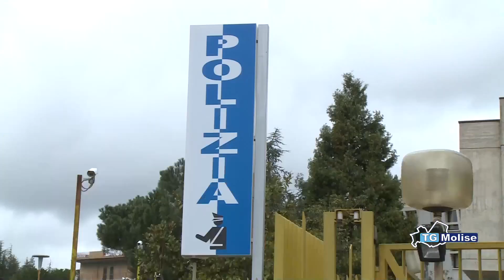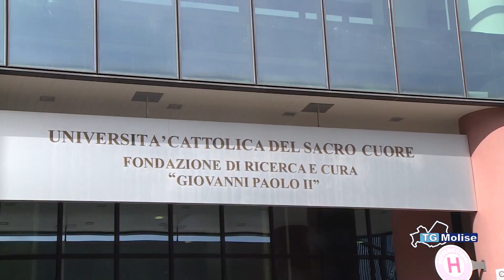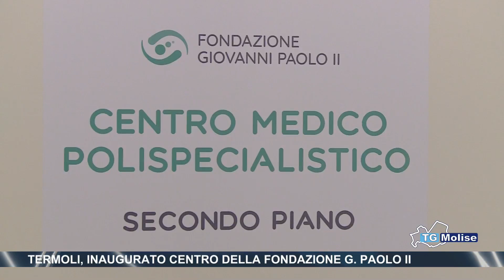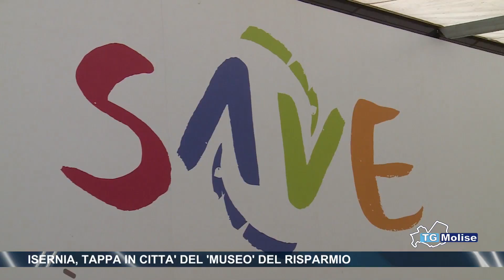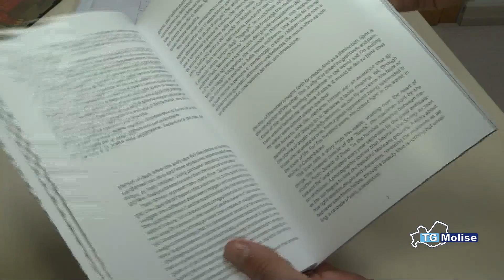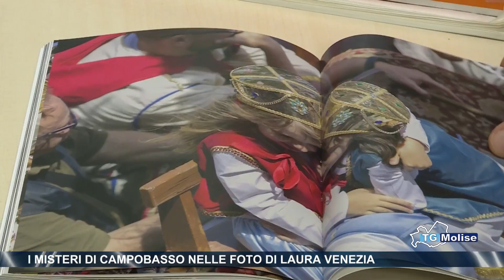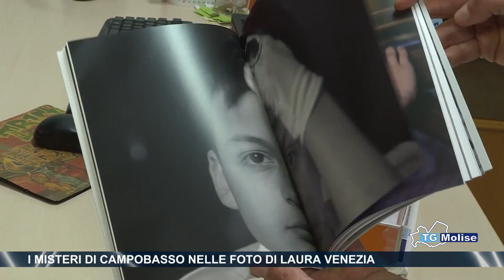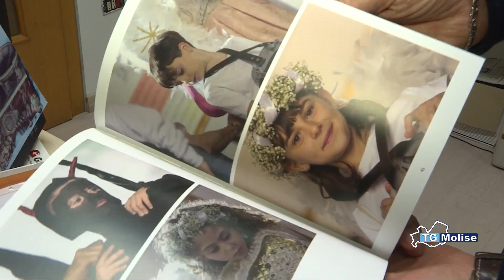Tg Molise - edizione 23.00 - Telemolise - 09/01/2019